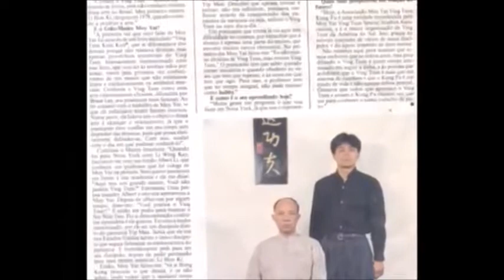PATRIARCH MOY YAT TRIBUTE 2022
A short clip with moments of Patriarch Moy Yat.